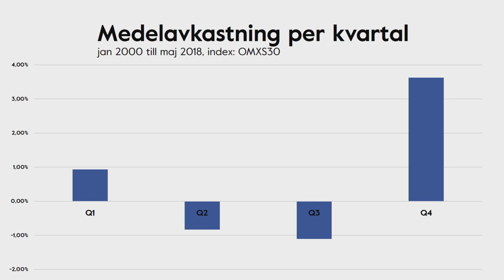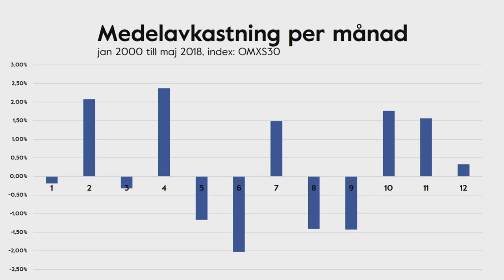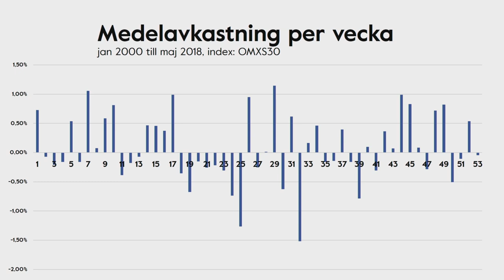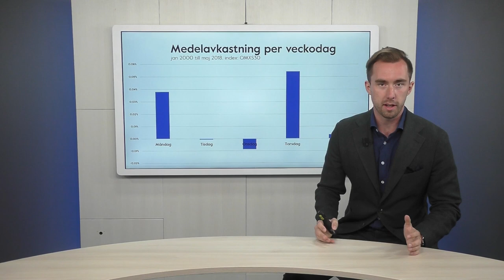Hur Tajmar man Börsens Upp och Nedgångar??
Vill du lära dig att pricka in highs och lows på börsen? Här visar vi hur man hittar de bästa börsdagarna.
Hur har börsens medelavkastning per kvartal, månad, vecka och veckodag varit historiskt? Det diskuteras ofta om det existerar säsongsmönster på marknaden eller om börsen är effektiv och istället uppvisar fullständig slumpmässighet.

Det diskuteras ofta om börsen uppvisar säsongsmönster, det vill säga om det finns någon form av regelbundenhet när avkastningen är som störst eller om börsen avkastning är slumpmässig (Random Walk) enligt teorierna om marknadens effektivitet.  Teorin om den effektiva marknadshypotesen säger att det inte är möjligt att kontinuerligt vinna över marknaden genom att använda sig av redan känd information.